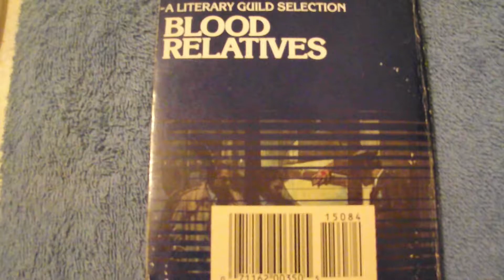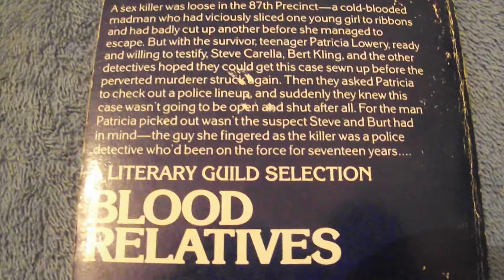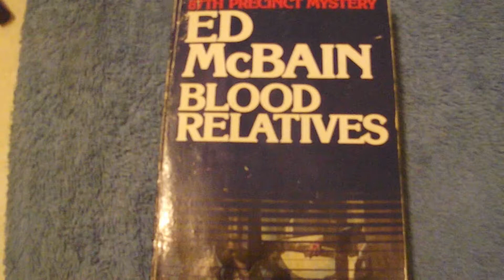BLOOD RELATIVES by Ed McBain - Book Review #16 - No Spoilers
Open Me :-)
Below The future of YouTube content creators.

YouTubes Future content creators. :-)